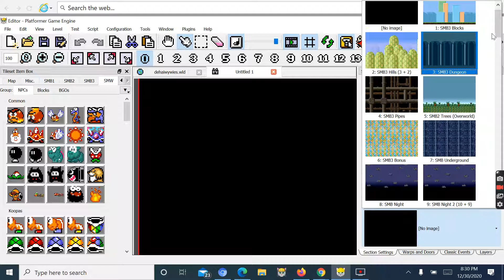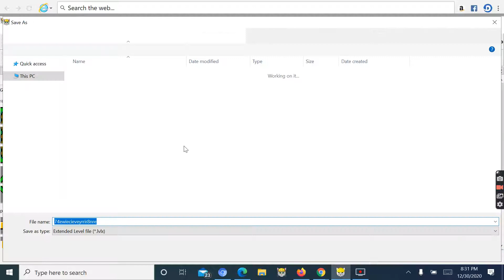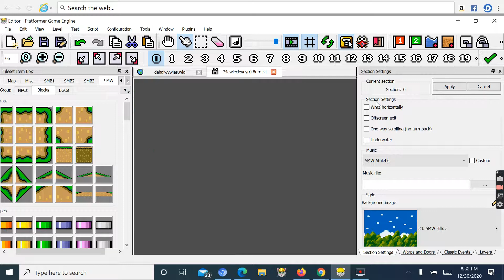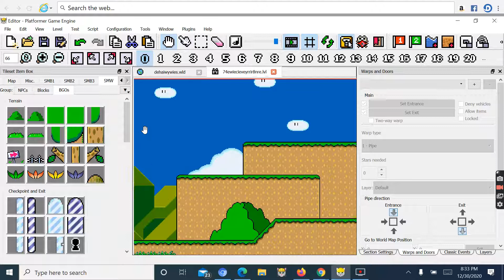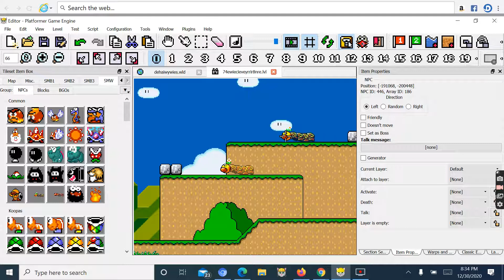New Super Mario Bros. X2.1 (1.5.2) - Level Editor - Afterward Hills 3 #1 S1